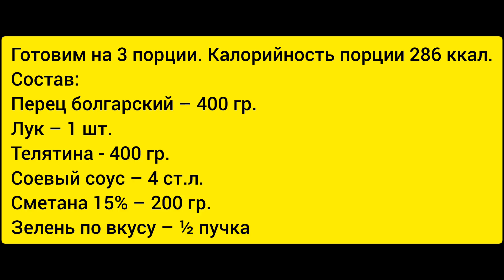Телятина с перцем и луком. Очень вкусно и просто. Таким рецептом делятся с подругами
Готовим на 3 порции. Калорийность порции 286 ккал.
Хотите снизить вес? Приходите в Клуб снижения веса Lalavita.
* Разработаем программу под ваши параметры.
* Вам нужно будет только смотреть план вашего меню и готовить по простым рецептам.
* Назначенный куратор проследит, чтобы вы не допускали ошибок, которые замедлят снижение веса.
* с 6.00 до 21.00 ежедневно вы получите ответы на все ваши вопросы от сертифицированного нутрициолог.

Первая неделя бесплатно. Далее стоимость составит 4500 рублей за 4 недели.

Если не захотите идти дальше, мы не будем настаивать.

Состав:
Перец болгарский – 400 гр.
Лук – 1 шт.
Телятина - 400 гр.

Приготовление:
Мясо нарежьте не небольшие кусочки и обжарьте на сковороде, слегка смазанной маслом.

Добавьте немного воды и тушите 40 минут. Если у вас говядина, то тушите 60-80 минут.

Добавьте мелко порезанный лук, перец, сметану, соевый соус; долейте немного воды и тушите до готовности. Пока мясо и овощи не станут мягкими.

За 2 минуты до конца добавьте рубленую зелень.